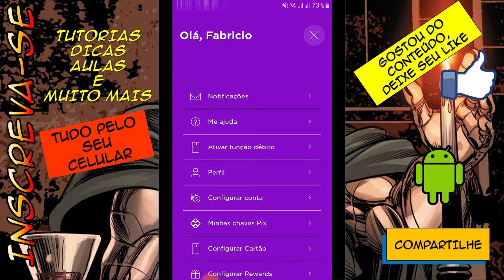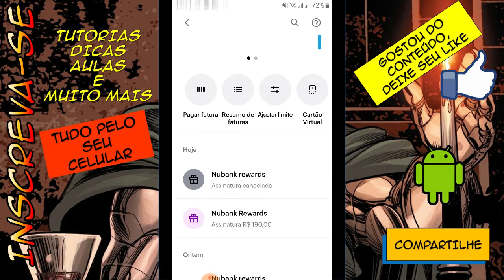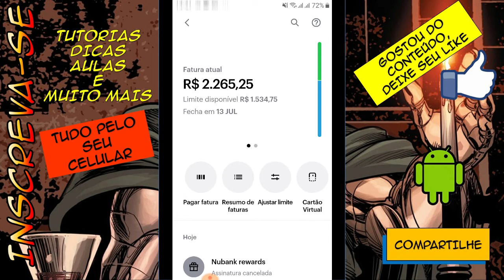COMO cancelar Nubank Rewards - SIMPLES e FÁCIL [ATUALIZADO]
Neste vídeo mostro de forma simples, rápida, como cancelar o nubank rewards.